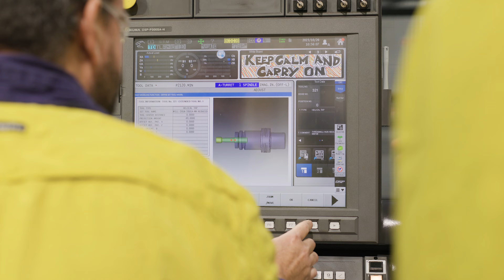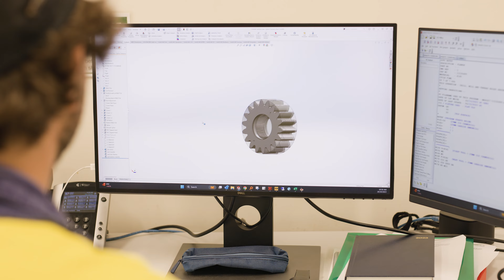I am a machinist at Geographe - Where can a career in machining take you?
As enthusiastic leaders of change with a passion for all things innovation Geographe is committed to the continued pursuit of automation process advancement. We are seeking Individuals who equally share our unwavering drive and passion, eager to embark on a journey of automation excellence.

If you’re an ambitious Individual with a commitment to amplify your knowledge, refine your expertise, and be committed to strengthening our company, we encourage you to take the next step in your career and apply today!

Rare in the Southwest region of Western Australia, at Geographe our Machinists have the unique opportunity to machine products from start to finish, focusing on what we do best – pins, bushes, and other OEM wear parts for machinery within the mining and earthmoving industry.

 We are always looking for talented machinists to support our customer's requirements.  If you have:

- A trade Certificate in Machining
- Proven experience operating CNC lathes and mills
- Experience with Okuma and Mazak machines
- Experience working with 4 & 5 axis machines
- Are willing to collaborate as part of a dynamic, diverse, and inclusive team
- Are willing to learn, develop, and grow within the world of automation
- The right to live and work in Australia

We would like to hear from you.  for more information.